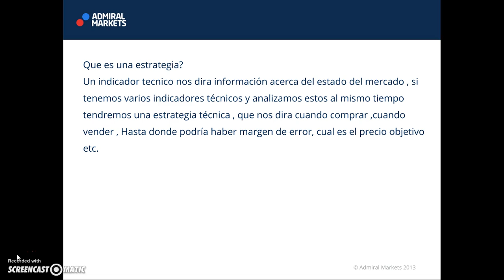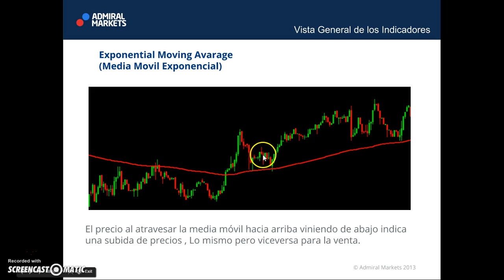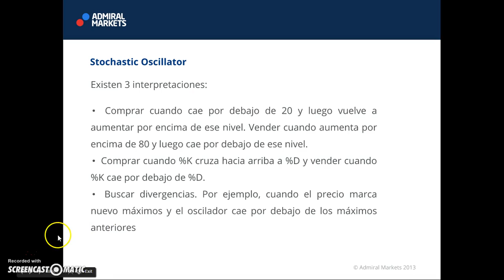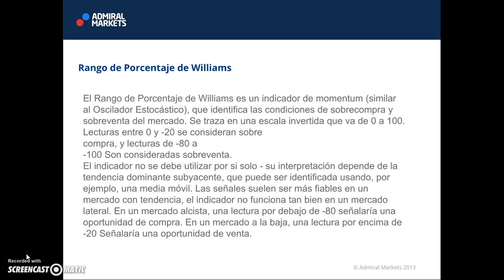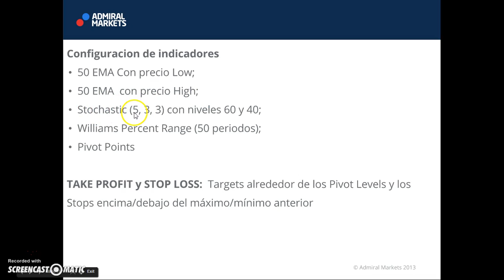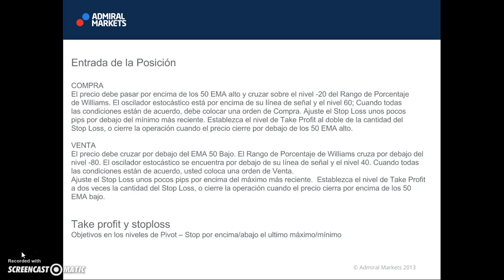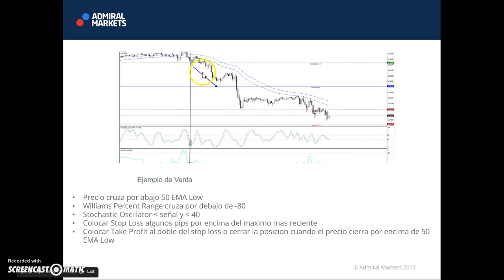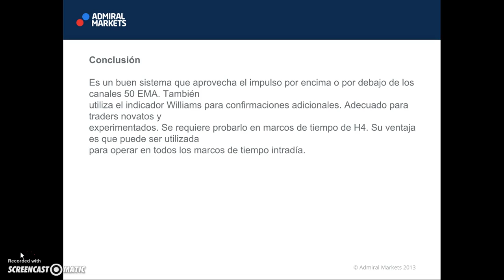Estrategia Final del Curso: 50 EMA WILLIAMS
Ahora que ya sabes qué es un indicador técnico y que existe una infinidad de ellos, como las medias móviles, es hora de ponerlos a funcionar en conjunto. Esta estrategia fue creada por el trader profesional de Admiral Markets, Nenad Kerkez, quien combinó una serie de indicadores de fácil interpretación para, a través de un análisis rápido, permitirte saber qué es conveniente hacer: Comprar o Vender.